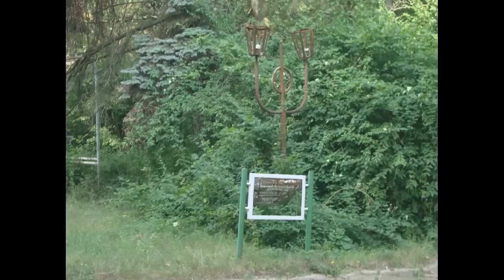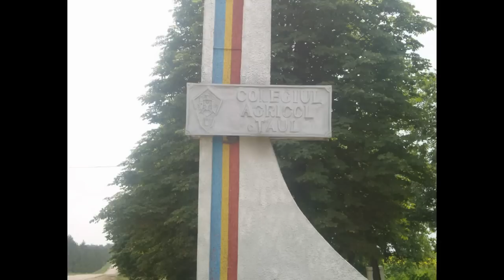Sat.Taul 2012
Putinul ce a ramas din satul meu iubit.